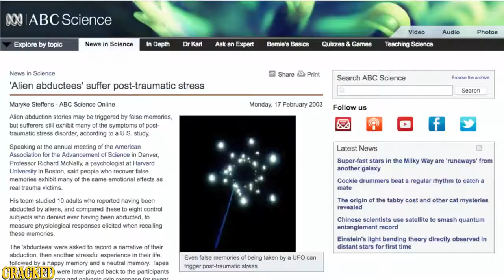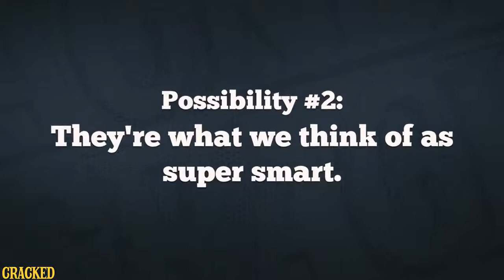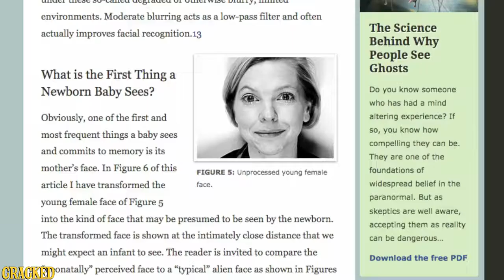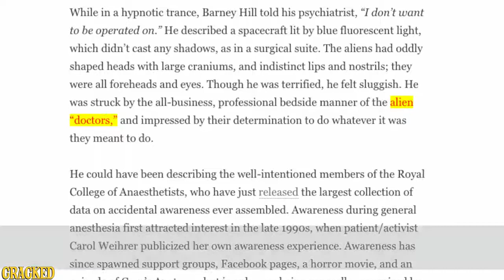Why We Think Aliens Are Grey With Big Heads (Greys)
from Cracked